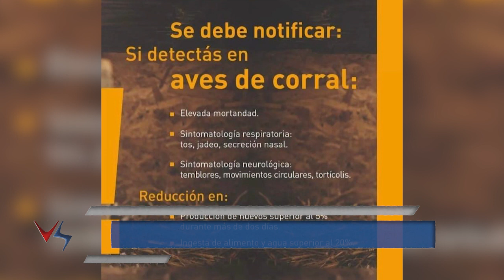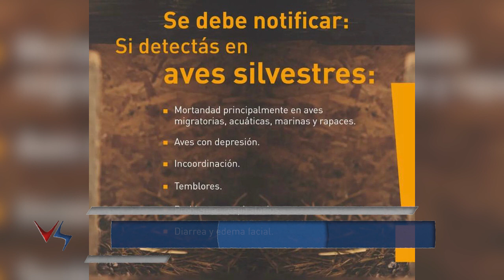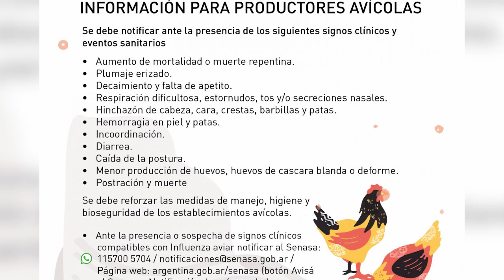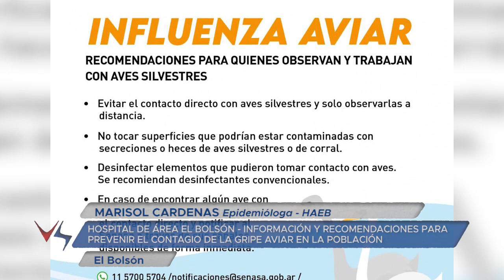23 04 26 MARISOL CARDENAS Epidemióloga HAEB HOSPITAL DE ÁREA EL BOLSÓN INFORMACIÓN Y RECOMENDACI